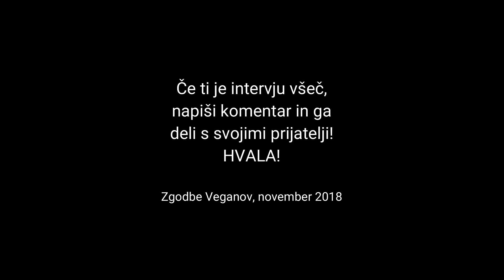Denis Forte - Zgodbe Veganov (Celostni terapevt)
Denis se ukvarja tudi z energijskimi terapijami, emocionalno integracijo in tantra masažami. Vodi tantra tečaje in delavnice, izvaja pa tudi energijska čiščenja prostorov (jih razbremeni težkih energij za boljše počutje) ter vzpostavlja energijske zaščite za hiše in podjetja (za boljše spanje, višjo zbranost in učinkovitost poslovanja), pri čemer kvaliteto in učinek zaščite pred sevanji podpre tudi z meritvami (energijska zaščita Forte Merkaba je prejela tudi certifikat zaščitnega vpliva pred sevanjem mobilnih telefonov).

Več informacij o njem in njegovih storitvah pa lahko najdete na njegovi spletni strani in fb profilu

Poskusite veganstvo za 30 dni. Prijavi se na kjer dobiš vsak dan (30 dni) ideje za zajtrk, kosilo in večerjo. Dodelimo ti tudi mentorja(če seveda želiš). Vse skupaj pa je zastonj. Poskusi in naredi nekaj za živali, zase in naravo že danes.